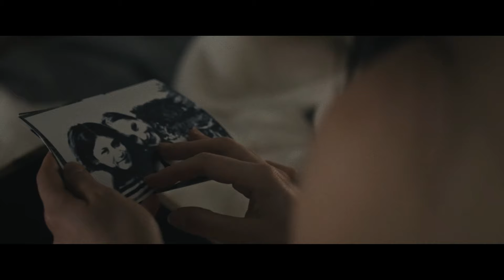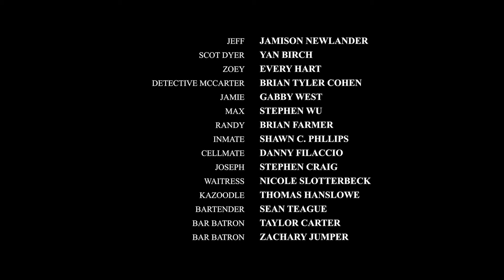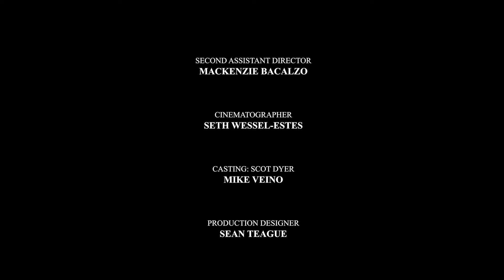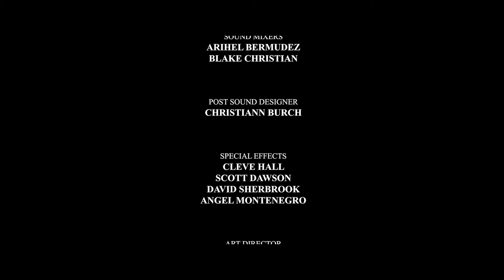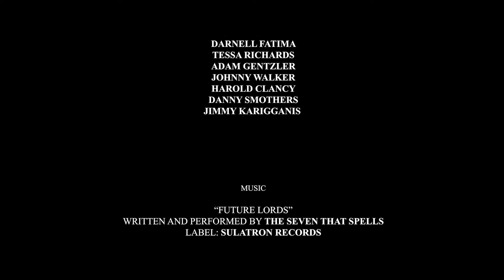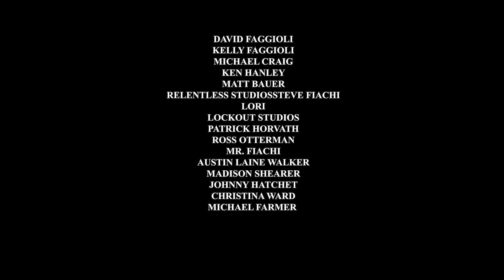WAKING NIGHTMARE 🎬 Exclusive Full Drama Thriller Movie Premiere 🎬 English HD 2024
🌍 Title: Waking Nightmare
🌍 Summary: After a family doctor prescribes her Ambien to help with her sleepwalking, Jordan finds her condition getting progressively worse - and more dangerous.

YOP: 2023
Cast: Diane Franklin, David Naughton, Jamison Newlander.
Director: Steve Craig, Brian Farmer.
Writer: Brian Farmer.

🔴 Certificate: TV-MA

Tags: drama movies english best movies 2024 English